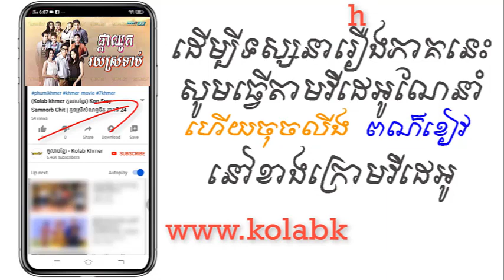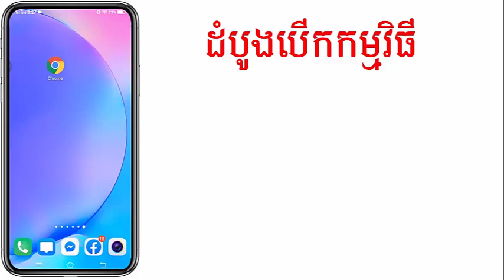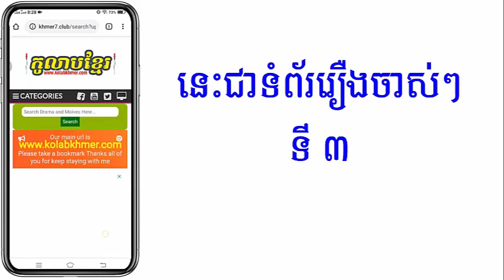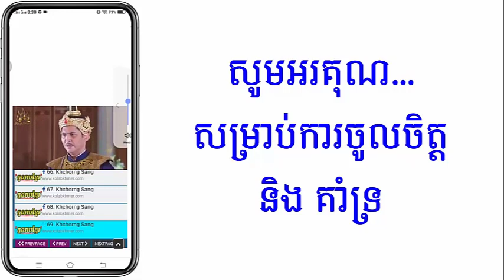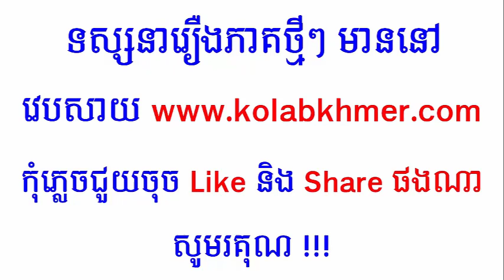(ភូមិខ្មែរ-Phumikhmer) Pka Chhuk Roy Sratoab ផ្កាឈូករយស្រទាប់